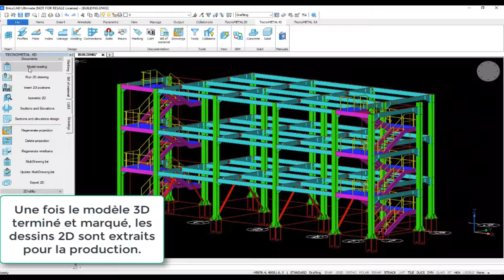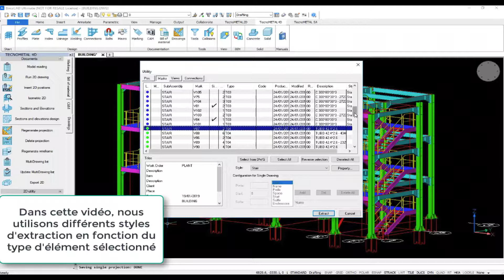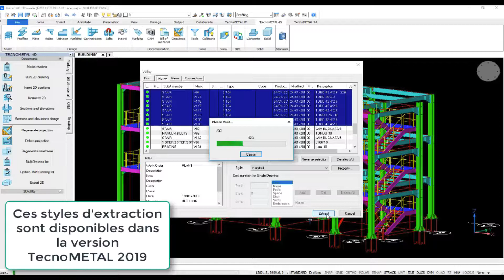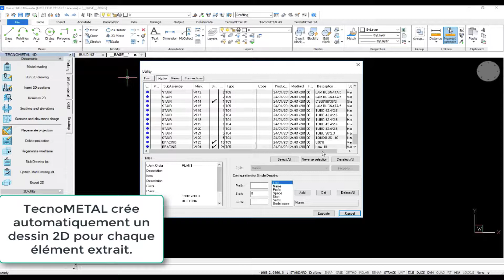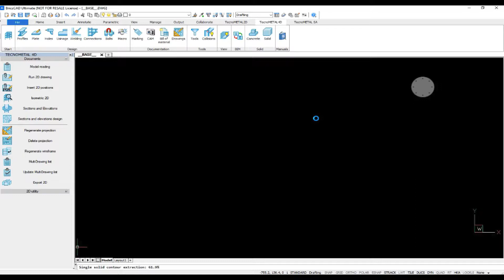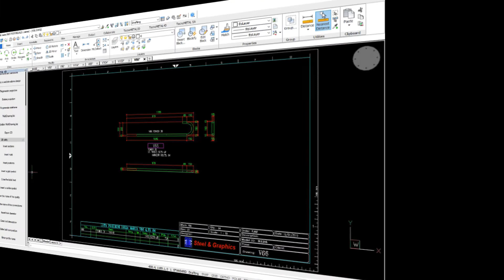TecnoMETAL - Dessins 2D pour la production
Dans cette courte vidéo, nous montrons comment extraire automatiquement les dessins 2D à partir d'un modèle de TecnoMETAL.
Les dessins 2D peuvent être divisés en positions, marques, vues et unions. Dans cette vidéo en particulier, nous montrons comment obtenir des dessins 2D de marques simples ou composées. Un dessin est créé pour chaque marque extraite, nous vous rappelons qu’il est possible de créer un seul tableau contenant plusieurs marques.

Pour réaliser cette vidéo, nous avons utilisé BricsCAD 19 et TecnoMETAL 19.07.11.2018, les différences peuvent dépendre des versions utilisées des deux logiciels.